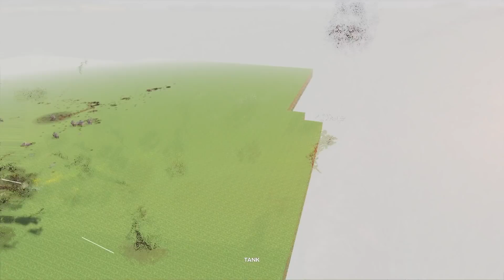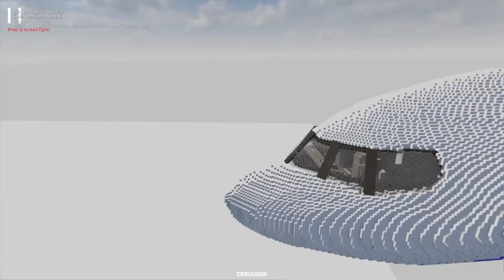❄️ WRZUCAM LUDZI NA KARUZELE 3000 KM/H!? | Teardown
❤️ WSPIERAJĄCY ❤️
,Tomasz Kasperczyk